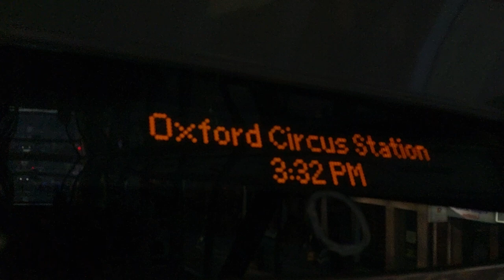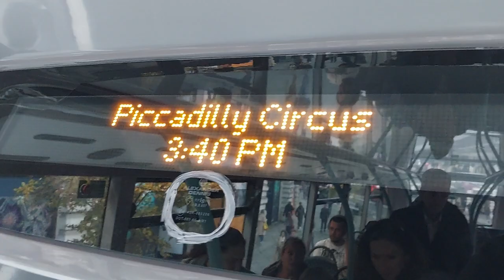London Bus Ride on London's Famous Oxford Street, Regent Street and Piccadilly Circus